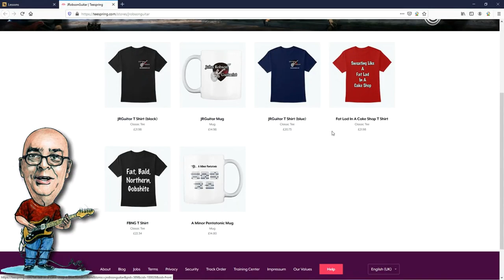Fazley Outlaw Coyote Plus SS Unboxing & 1st Impressions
Today I unbox & give my 1st impressions review the Fazley Outlaw Series Coyote Plus budget tele style guitar. Check out the specs below